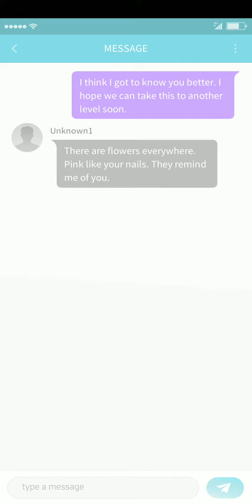Story Pick - Heart Signal EP 23 ( Part 2 )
just ask Jake to make her another one? I mean 🤷🏻‍♀ would Jake rather let me date another guy..